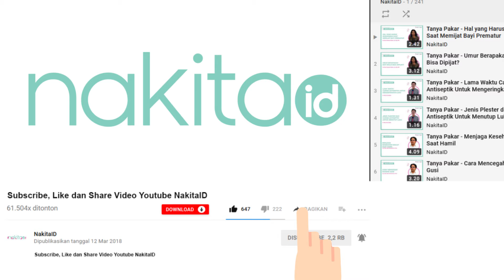Cara Menghentikan Bayi yang Muntah ASI